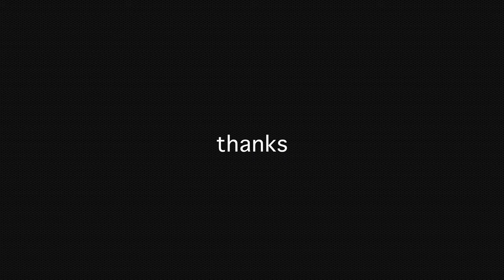RUNNING by NF | acoustic cover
Another beautiful song by NF. Most people don't really understand the things Nate sings about and likely never will. Nevertheless, his music hasn't ever stopped hitting me in a way not many other artists have been able to.

This cover was requested a lot in a previous video of mine where I covered another song in NF's latest album, Hope.